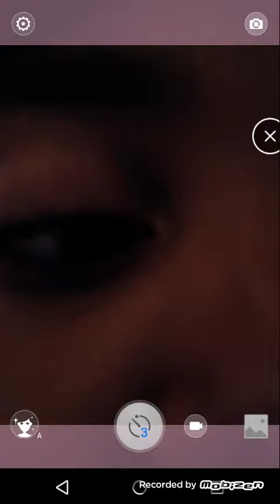Een pleyer was op zijn rug aan het lopen pixel gun#1